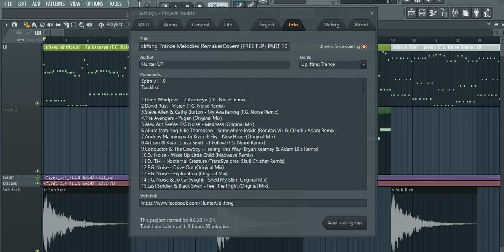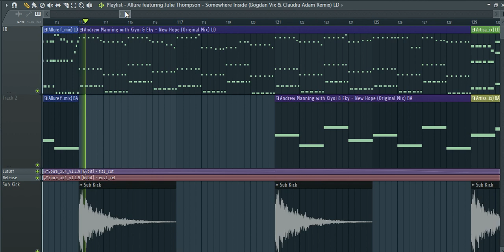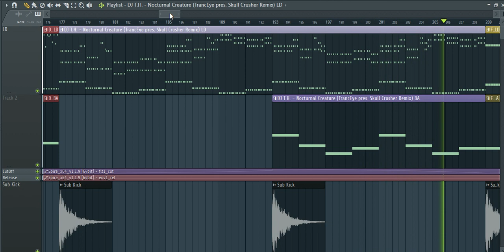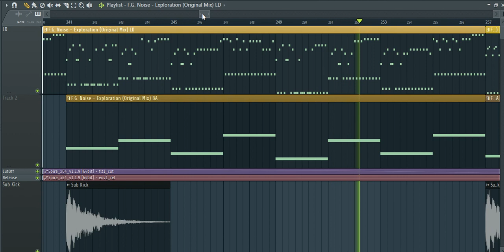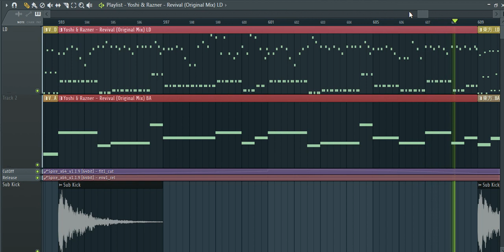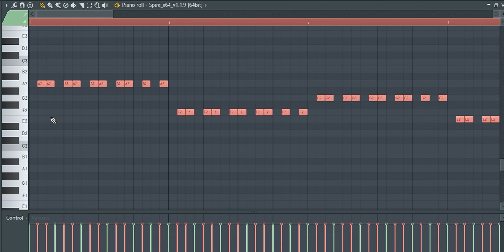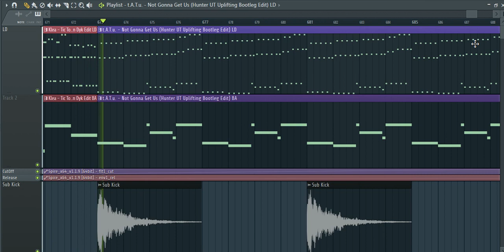FL Studio - Uplifting Trance Melodies RemakesCovers (FREE FLP) PART 10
Spire v1.1.9.

Tracklist :
1.Deep Whirlpool – Zulkarneyn (F.G. Noise Remix)
2.David Rust - Vision (F.G. Noise Remix)
3.Steve Allen & Cathy Burton - My Awakening (F.G. Noise Remix)
4.The Avengers - Yugen (Original Mix)
5.Alex Van ReeVe  F.G Noise - Madness (Original Mix)
6.Allure featuring Julie Thompson - Somewhere Inside (Bogdan Vix & Claudiu Adam Remix)
7.Andrew Manning with Kiyoi & Eky - New Hope (Original Mix)
8.Artisan & Kate Louise Smith - I Follow (F.G. Noise Remix)
9.Conductor & The Cowboy - Feeling This Way (Bryan Kearney & Adam Ellis Remix)
10.DJ Noise - Wake Up Little Child (Madwave Remix)
11.DJ T.H. - Nocturnal Creature (TrancEye pres. Skull Crusher Remix)
12.F.G. Noise - Drive Out (Original Mix)
13.F.G. Noise - Exploration (Original Mix)
14.F.G. Noise & Jo Cartwright - Shed My Skin (Original Mix)
15.Last Soldier & Black Swan - Feel The Flight (Original Mix)
16.Moonsouls - DNA (Original Mix)
17.Philippe El Sisi vs. Omar Sherif - Demolition (Original Mix)
18.Re:Locate Vs. Robert Nickson - Venom (F.G. Noise Remix)
19.Rene Ablaze  F.G. Noise featuring Lucid Blue - Oblivion (Original Mix)
20.Rene Ablaze & TrancEye - Pure Energy (Original Mix)
21.Sean Tyas feat. Cindy Zanotta - Start Over (F.G. Noise Remix)
22.SIDEN - Addict (John Sunlight Remix)
23.Talla 2XLC - All The Dreams We Shared (Original Mix)
24.TrancEye - Black Mirror (Original Mix)
25.TrancEye - Spring In The Heart (Original Mix)
26.TrancEye - In The Shadows (Original Mix)
27.TrancEye - Mellomania (Original Mix)
28.UCast - Glow (Original Mix)
29.UCast - Tanity (Original Mix)
30.Volt - Sensation (Digital Nature Remix)
31.Yoshi & Razner - Revival (Original Mix)
32.東方妖々夢 ~ Ancient Temple (Amutik Uplifting Trance Remix)
33.Dave Cold, Ian Source - Promised (Original Mix)
34.Aly & Fila, JES - I Won't Let You Fall (Original Mix)
35.Klea - Tic Toc (Magic Muzik Remix) Paul van Dyk Edit
36.t.A.T.u. - Not Gonna Get Us (Hunter UT Uplifting Bootleg Edit)